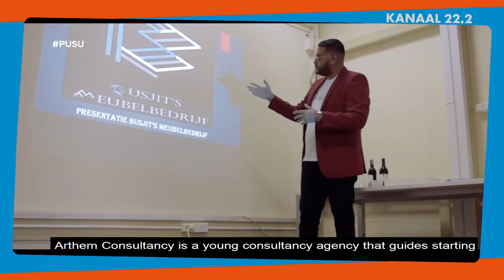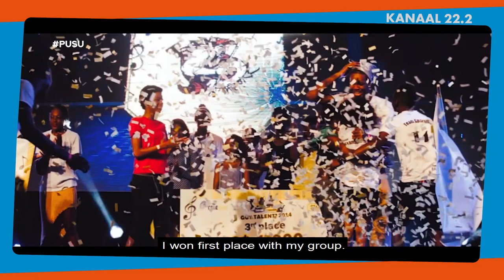Q-Time met Rinaldo Dors